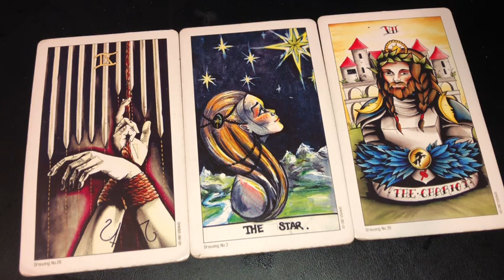TAROT CARD OF THE DAY OCTOBER 9TH 2019 (ALL SIGNS) JAMIEZEBRA23.com